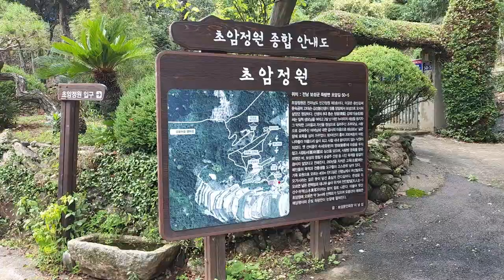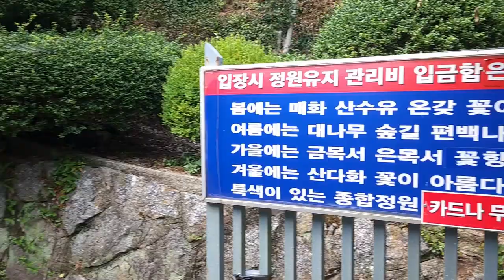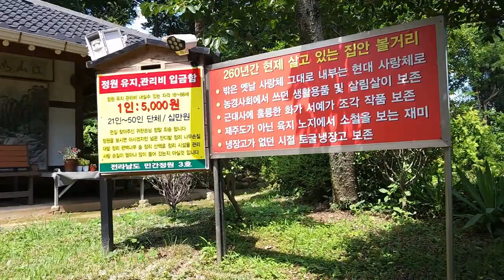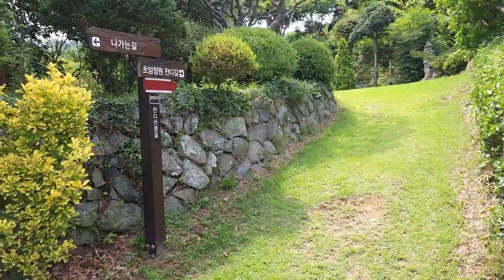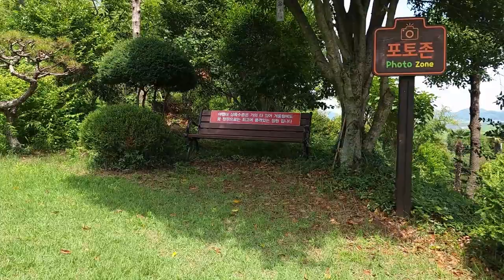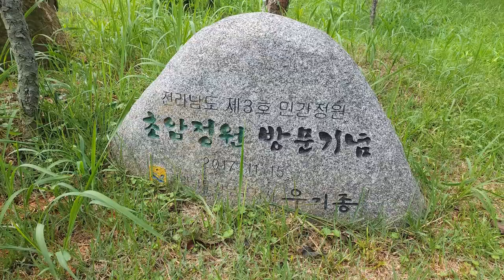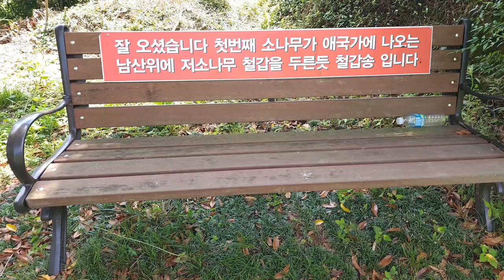한국 여행 : 보성군 초암정원 / 드론 영상 (Richard Park/리차드박)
보성군 초암정원 / Choam Garden in Boseong-gun
주소 : 전라남도 보성군 득량면 오봉리 산7